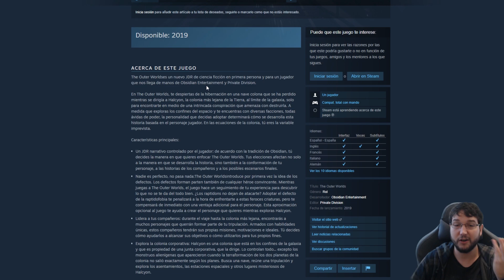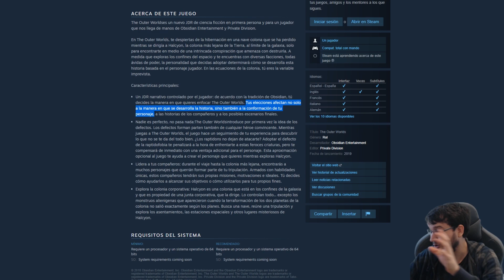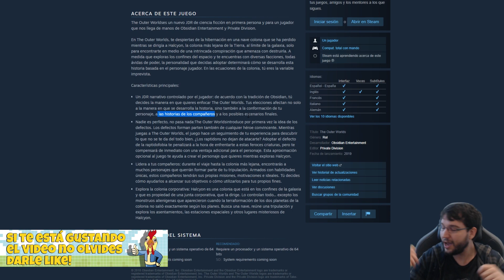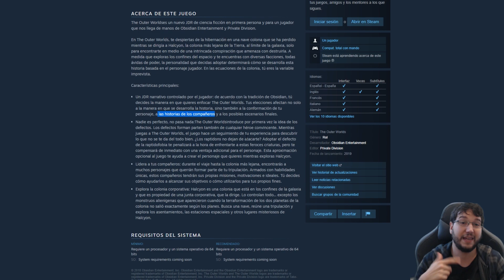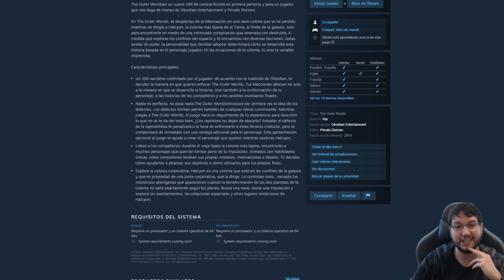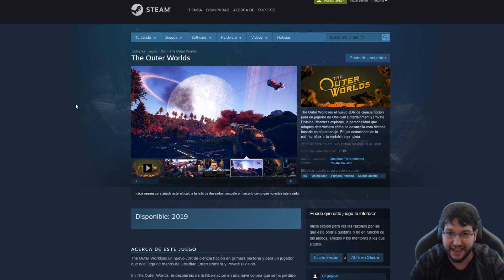Todo sobre The Outer Worlds! Nuevo juego de rol de Obsidian!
Apoya el canal para que siga en el aire y creciendo!